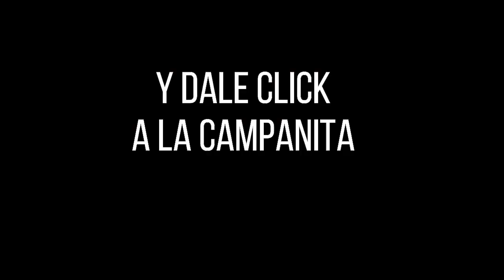Resultados del Chance PAISITA 3 del sábado 11 de diciembre de 2021 ✅🥇🔥💰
Hola buenas noches, te presentamos los resultados de las loterías y chances en Colombia, vamos con el Resultado del Chance Paisita 3 noche del sábado 11 de diciembre de 2021.

paisita 3
resultado paisita 3
paisita noche 3
resultado paisa lotto
paisita tres
loteria de paisita 3
lotería paisa lotto
paisa lotto hoy
paisa lotto 3
esultado lotería paisita 3
lotería de paisa lotto
último resultado de paisita 3
paisita 3 hoy
último resultado paisita 3
lotería del paisita 3
resultado lotería paisa lotto
loteria paisa tres
último resultado de paisa lotto
resultados de paisa lotto
paisa lotto resultado
resultado paisita 3 noche
paisa lotto noche
paisita 3 anoche
paisita 14 de hoy
resultados gana paisita 3
paisa lotto de hoy
resultados de la lotería paisita 3
resultado de la paisa 3
resultado paisita 3 ayer
resultado lotería de paisa 3
paisita 14 de ayer
lotería el paisita 3
resultado lotería del paisita 3
paisita 3 resultado